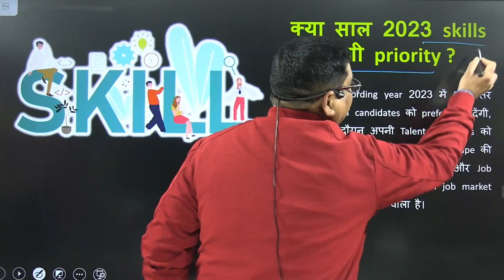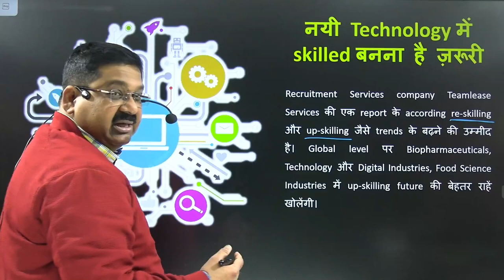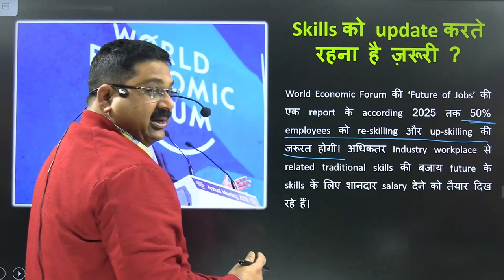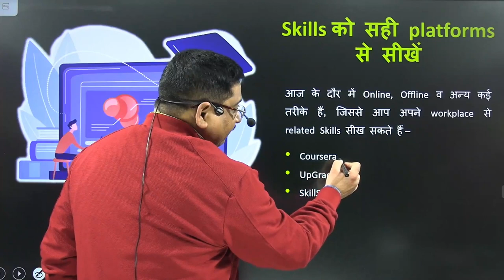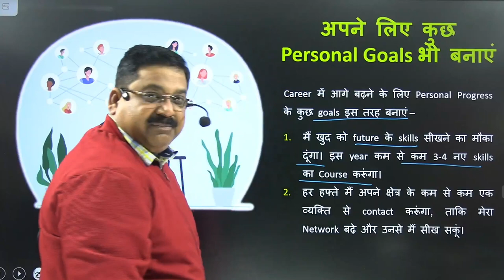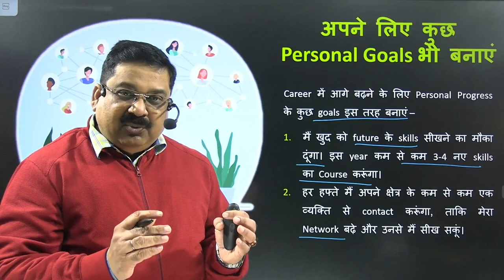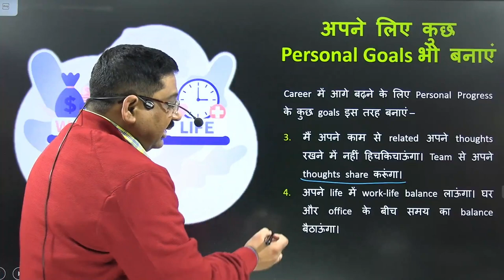🔥 How to earn 24 lacs per annum not from IIT /IIM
Not from IIT/IIM - Update your skills in 2023 - Explained By Arvind Sir

Social Links -